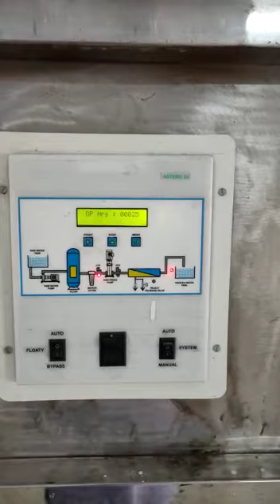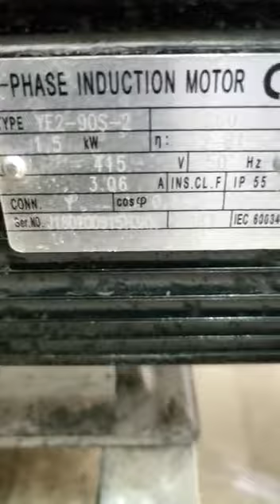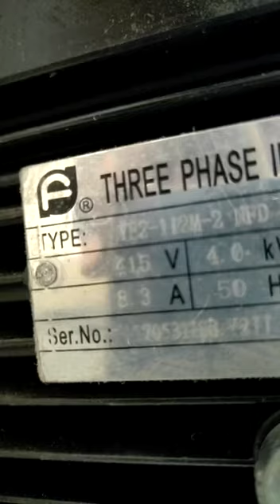3000 LPH RO PLANT WITH SS MIXBED INSTALLED FOR INJECTABLE PHARMA UNIT IN KALA AMB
3000 LPH Ro plant with mix bed